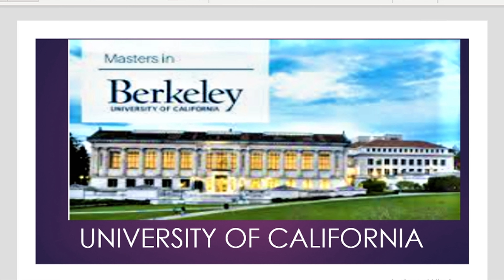Best Universities in the world 2021 | Top Universities In The World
top universities in the world